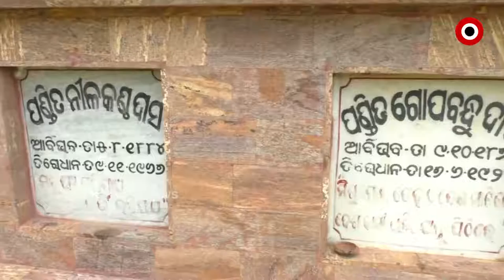ଅବହେଳିତ ଅବସ୍ଥାରେ ପଞ୍ଚସଖାଙ୍କ ପ୍ରତିମୂର୍ତ୍ତି ସ୍ଥଳ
ଆସନ୍ତା କାଲି 75 ତମ ସ୍ୱାଧୀନତା ଦିବସ,ସରକାରଙ୍କର ଆନ୍ତରିକତା ଅଭାବରୁ ଅବହେଳିତ ହୋଇ ରହିଛନ୍ତି ଅହିଂସା ଆନ୍ଦୋଳନ ର ମୁକସାକ୍ଷୀ ସତ୍ୟବାଦୀ ବସଷ୍ଟାଣ୍ଡ ନିକଟରେ ଥିବା ପଞ୍ଚସଖାଙ୍କ ପ୍ରତିମୂର୍ତ୍ତି ସ୍ଥଳ